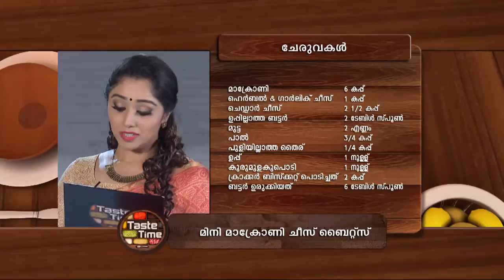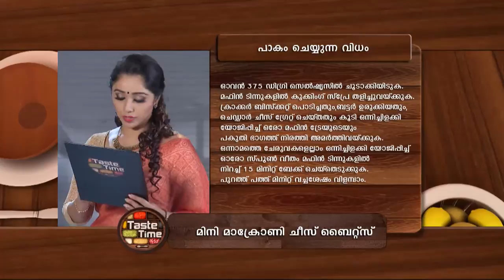STAR TASTETIME 1220 TD 12 01 18 PLAIN dolby